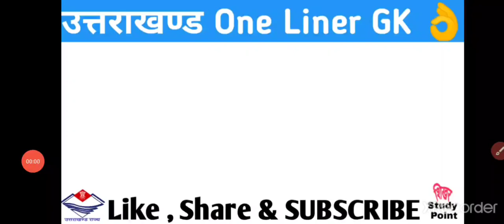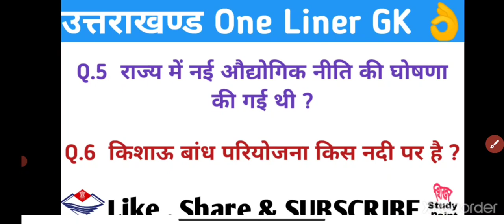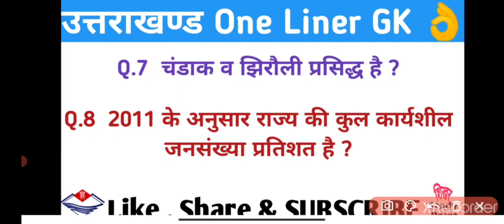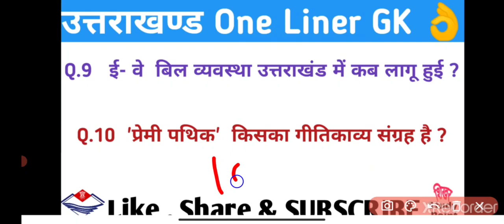परीक्षा वाणी वन लाइनर Gk|| उत्तराखंड पुलिस || पटवारी || VDO/VPDO || कनिष्ठ सहायक || दरोगा भर्ती